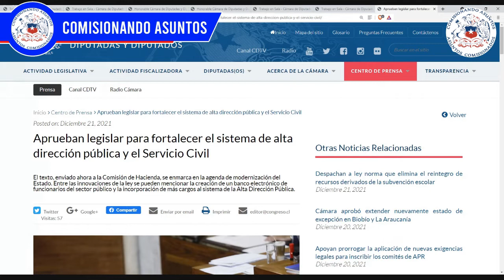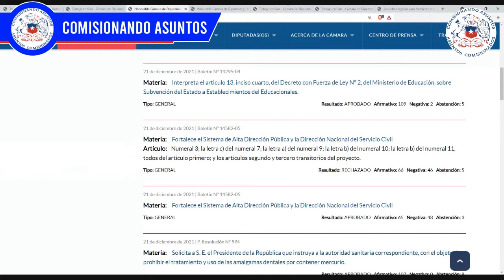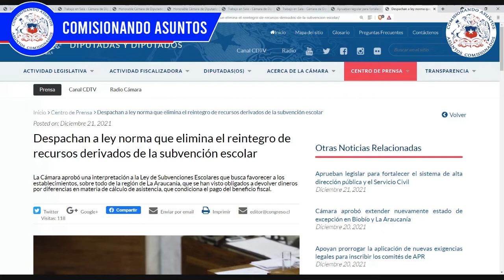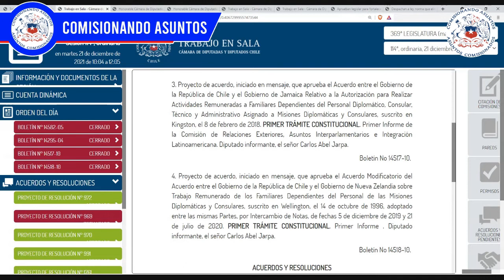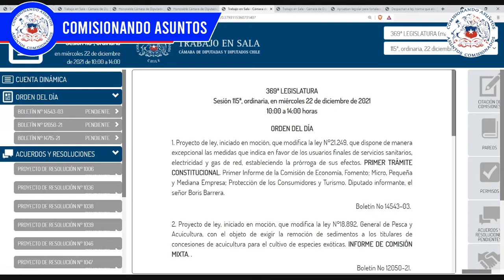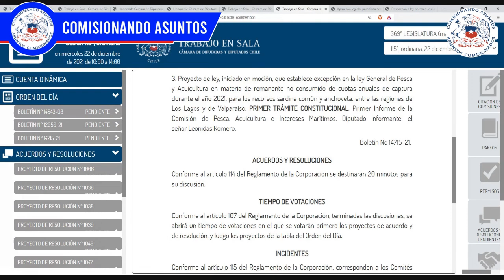Fortalecimiento del sistema ADP, Reintegro de recursos de subvención escolar, etc. 21 12 2021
1- Aprueban legislar para fortalecer el sistema de alta dirección pública y el Servicio Civil
2- Despachan a ley norma que elimina el reintegro de recursos derivados de la subvención escolar
3- Aprueba el Acuerdo entre el Gobierno de la República de Chile y el Gobierno de Jamaica Relativo a la Autorización para Realizar Actividades Remuneradas a Familiares Dependientes del Personal Diplomático, Consular, Técnico y Administrativo Asignado a Misiones Diplomáticas y Consulares, suscrito en Kingston, el 8 de febrero de 2018
4- Aprueba el Acuerdo Modificatorio del Acuerdo entre el Gobierno de la República de Chile y el Gobierno de Nueva Zelandia sobre Trabajo Remunerado de los Familiares Dependientes del Personal de las Misiones Diplomáticas y Consulares, suscrito en Wellington, el 14 de octubre de 1996, adoptado entre las mismas Partes, por Intercambio de Notas, de fechas 5 de diciembre de 2019 y 21 de julio de 2020

0:00 Temas tratados en este video
0:16 Sesión de Sala cámara martes 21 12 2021
4:30 Tabla Sesión de Sala cámara miércoles 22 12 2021